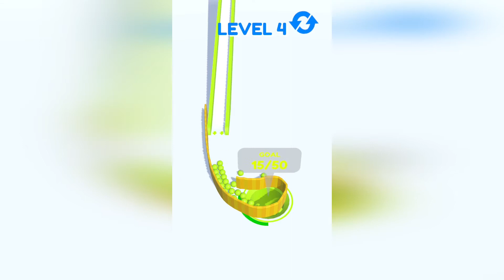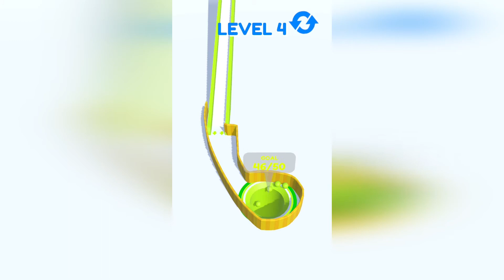Draw Walls All Levels Gameplay Walkthrough | [IOS - Android] By Fogwatt LLC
Trending Hyper Casual Games,. The Biggest Gaming Channel on YouTube! Upload daily walkthrough gameplay funny & best moments games videos compilation (PRO vs HACKER). You can find a lot of videos all in 1080p 60fps HD Quality of the most popular mobile best games and top games on iphone (iOS / Android) 2020. Best android, iphone games strategy, puzzle, action, adventure, board, card, casino simulation or even finance, sport, music, role playing, trivia and many more.

We Play Only Top Publisher Games.

13+. As per recent FTC regulations, the games on this channel are not in any way an indicator of its intended target audience. Videos may contain mature language, themes and topics, and are therefore not recommended to viewers under the age of 13.

Get ready to enjoy an experience of parent life!

3.Good Job Games (Rise Up publisher, works mainly with in-house dev teams)

7.Playgendary (known for their specific flat 2d graphic style)

8.Saygames (very successful in early 2020, probably strongest newcomer)

New or struggling:
1.Homa